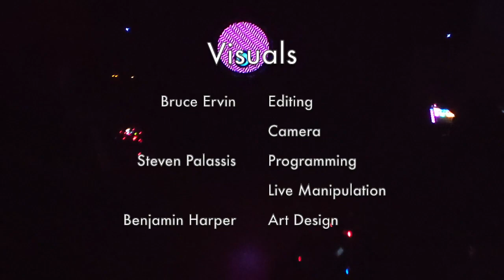Masonwood Sessions: 4/19/2020 - Live Improvised Audio/Visual Performance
Bruce Ervin (me) and roommate Steven Palassis recorded an improvised audio/visual performance in lieu of performing live. Here's the video of that session. ENJOY!

Steven had a chord progression he wanted to experiment with, and he and I talked about a basic framework and otherwise improvised with our instruments, loops, and drum triggers.
Benjamin Harper sent us a recent design of layered still images he created based on his piece "The Knower." Steven programmed audio/reactive effects on the still images in Resolume to create the visuals displayed on the LED wall.

Audio Credits:
Bruce Ervin - Synthesizer
Steven Palassis - Guitar, Drum Machine, Recording/Mixing

Visual Credits:
Bruce Ervin - Camera, Editing
Steven Palassis - Programming, Live Manipulation
Benjamin Harper - Art Design